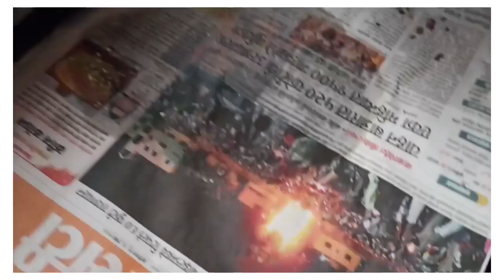खाल्लेत का अशा प्रकारचे शेंगोळे shengole recipe मराठवाड्यातील खास पदार्थ shengole